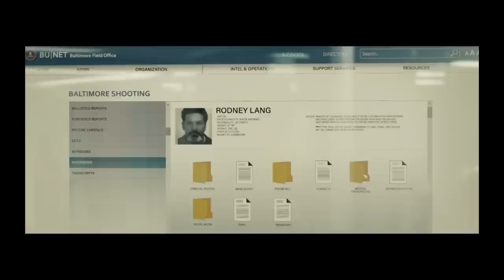TO CATCH A KILLER Movie Review **SPOILER ALERT**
Gay homosexuals Nick and Joseph spoil To Catch a Killer - a 2023 American thriller film directed by Damián Szifron, from a screenplay by Szifron and Jonathan Wakeham.

Premise: Baltimore. New Year's Eve. A talented but troubled police officer is recruited by the FBI's chief investigator to help profile and track down a disturbed individual terrorizing the city.

Find them on Instagram:
     Nick (@ragingbells)
    Joseph (@joroyolo)

Cast:
Shailene Woodley as Eleanor
Ben Mendelsohn as Geoffrey Lammark
Jovan Adepo as Mackenzie
Ralph Ineson as Dean Possey
Rosemary Dunsmore as Mrs. Possey
Michael Cram as Gavin
Jason Cavalier as Marquand
Mark Camacho as Chief Karl Jackson

Cinematography by Javier Juliá